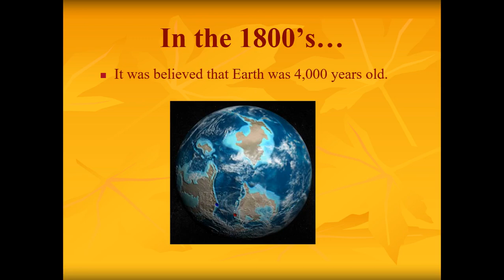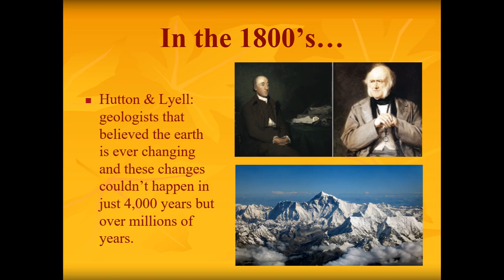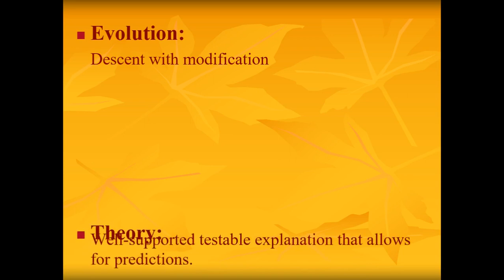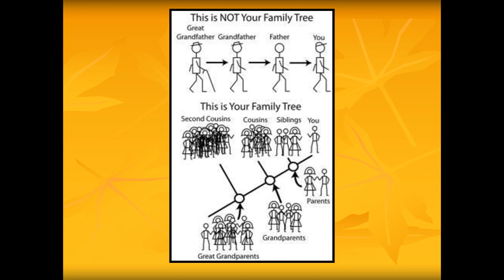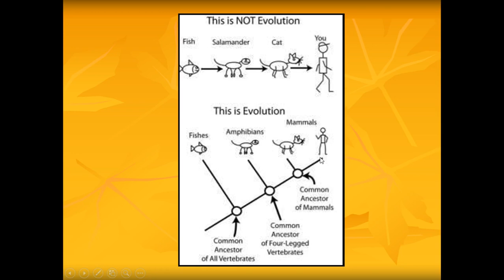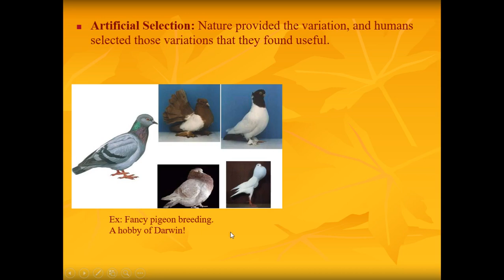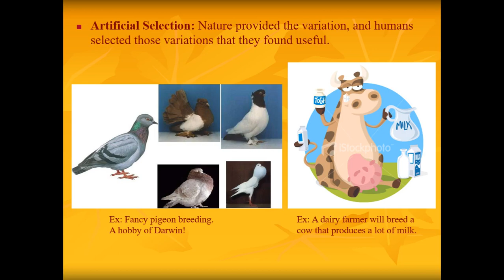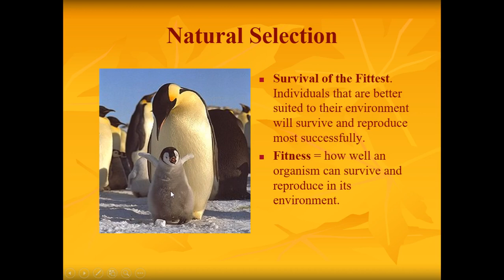PPT What Influenced Darwin and his Theory of Evolution Q4W2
This video/PowerPoint talks about what helped influence Darwin's Theory of Evolution.